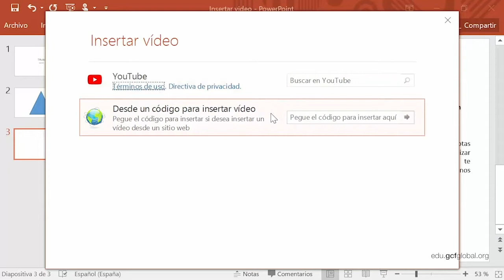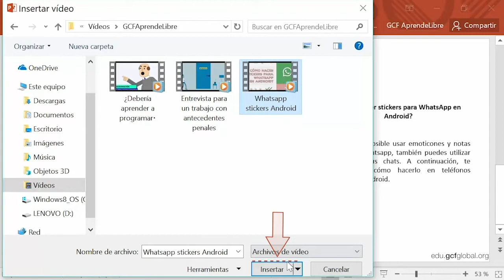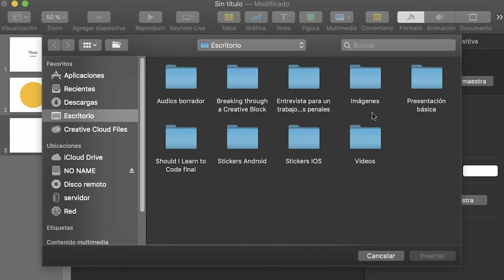Cómo insertar un video | Presentaciones básicas en PowerPoint, Google, Keynote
En este video de Curso de presentaciones básicas en PowerPoint, Google, Keynote aprenderás cómo insertar un video en PowerPoint, cómo insertar un video en Google, cómo insertar un video en Keynote.